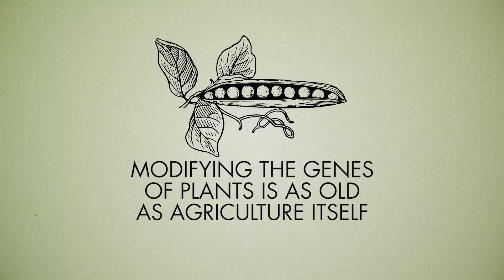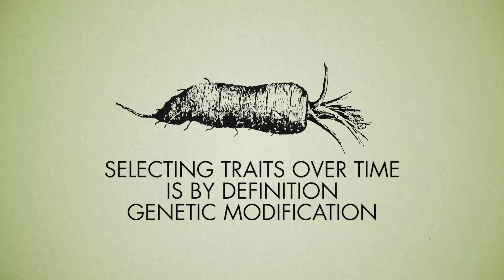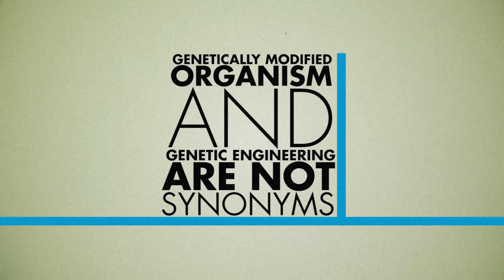IS GMO NATURAL?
Is Genetic Modification Natural? It's a simple question with a complex answer.  Maybe nature is the ultimate genetic engineer.

This video features Dr. Russell Nagata of the University of Hawaii.